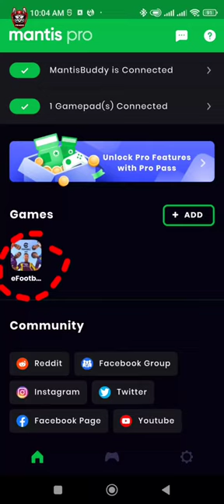mantis gamepad pro 🎮🎮 solve the problem waiting for input disent work